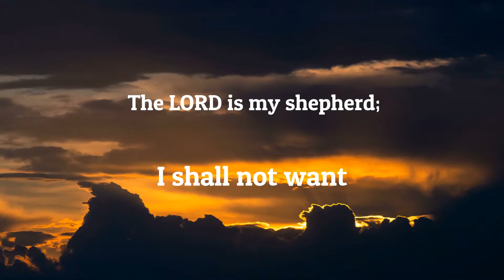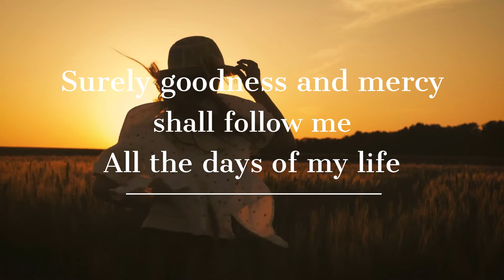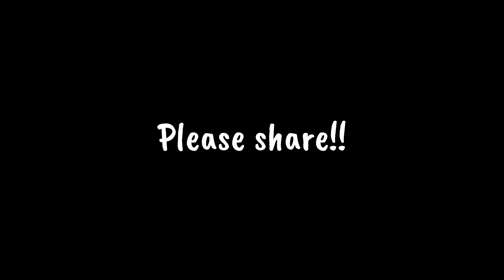Psalm 23 (Screen Read)